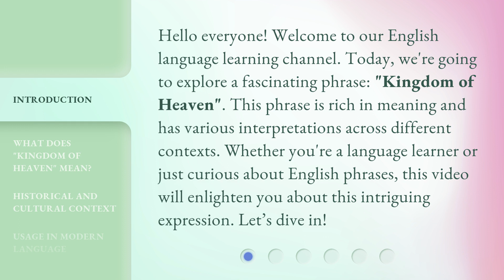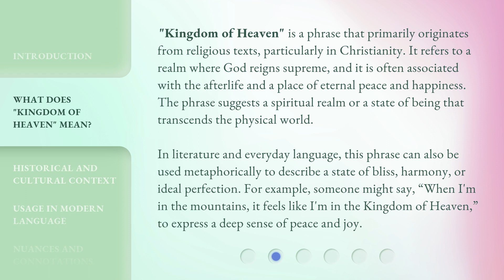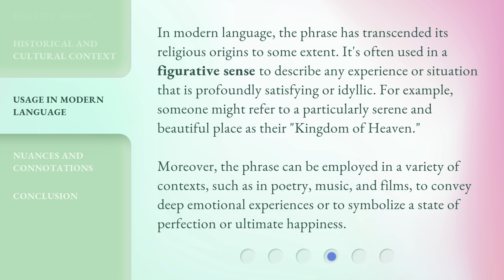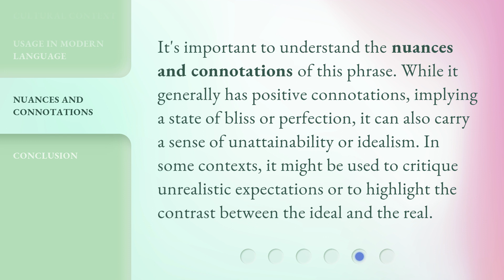Understanding the Phrase "Kingdom of Heaven"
Unlocking the Mysteries: Understanding the Phrase 'Kingdom of Heaven' • Discover the true meaning behind the enigmatic phrase 'Kingdom of Heaven' and delve into its profound implications for spiritual seekers. Join us on this enlightening journey as we unravel the mysteries and unveil the hidden wisdom within.

00:00 • Introduction - Understanding the Phrase "Kingdom of Heaven"
00:34 • What Does "Kingdom of Heaven" Mean?
01:20 • Historical and Cultural Context
02:00 • Usage in Modern Language
02:39 • Nuances and Connotations